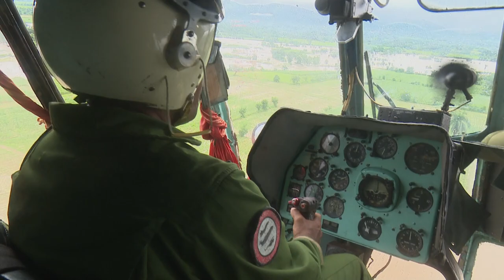Rescatan familias que quedaron sin acceso terrestre en comunidades de Granma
Combatientes de la fuerza aérea cubana realizan labores de rescate a familias de comunidades inundadas que quedaron sin acceso tras las lluvias de las últimas 24 horas en Granma. Quedando en evidencia una vez más que preservar las vidas humanas es lo principal en situaciones como estas, en la comunidad de Mateo Román, ubicada en los límites entre el municipio Yara y Bartolomé Masó, se realizó una operación catalogada de muy compleja debido a las condiciones del lugar.